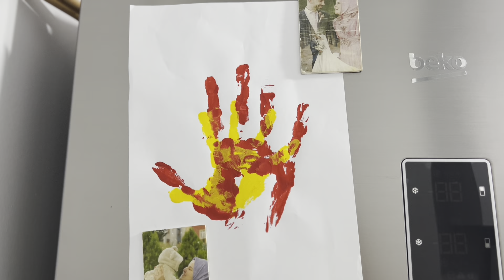Kızım Okullu Oldu | Okulda İlk Günümüz | Benim Meşhur Hurç Yine Meydana Çıktı